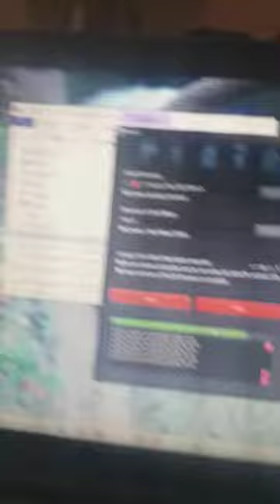Telepítő zene - Feyős Bence (2021) 720p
Jelen tartalom az eredeti alkotó csatornája megszűnése, vagy priváttá tétele miatt már nem elérhető máshol a YouTube-on. Fenntartjuk a jogot arra, hogy a közzétett tartalmakat a készítő (eredeti feltöltő - igazolással) kérésére eltávolítsuk a csatornáról.
Bármilyen szerzői, vagy tulajdonjogi probléma esetén, illetve tartalom eltávolításával kapcsolatban a csatorna NÉVJEGY fülén lévő kapcsolattartási e-mail címen kérünk megkeresést.

Minden a csatornán található videó korábbi mentésből származó tartalom, amelyet eredeti készítője törölt, vagy priváttá tett valamilyen oknál fogva.